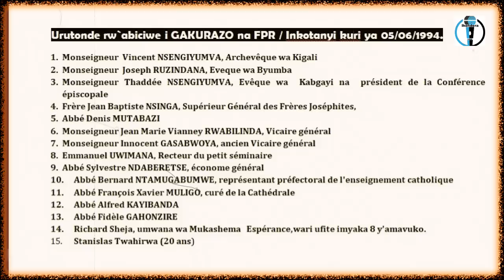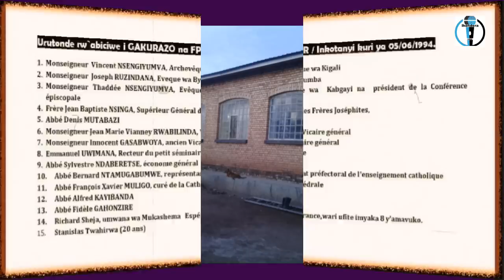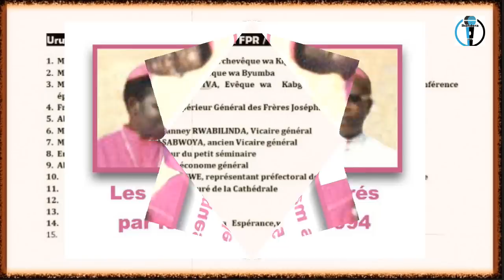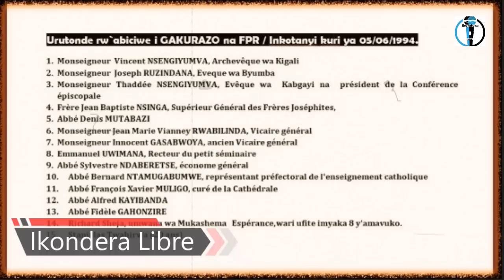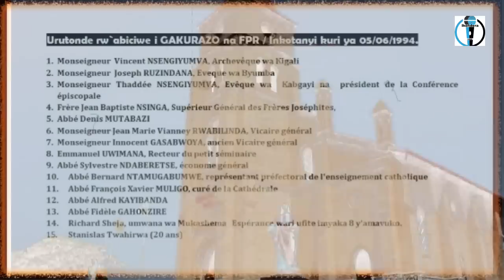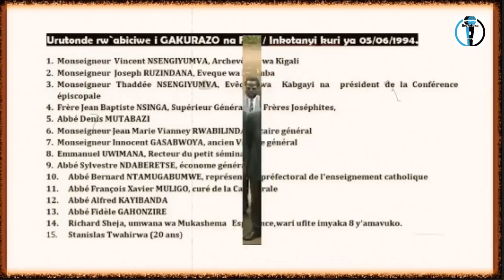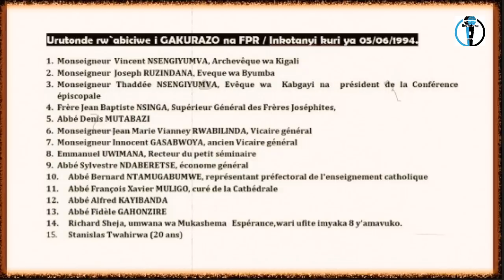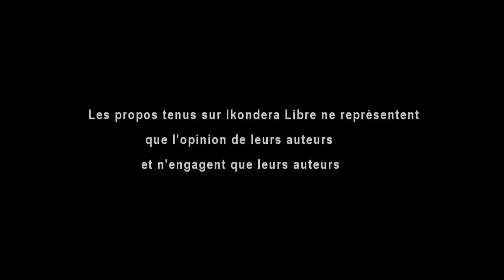ABIHAYIMANA BICIWE I GAKURAZO BABA BARASHYINGUWE? / Mgr LINGUYENEZA , Padiri Adalbert na Mukashema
ABIHAYIMANA BICIWE I GAKURAZO 05/06/1994 BISHWE BATE? BABA BARASHYINGUWE?/ Ubuhamya bwa Mgr Linguyeneza Vénuste, Padiri Adalbert Nemeyimana na  Espérance MUKASHEMA